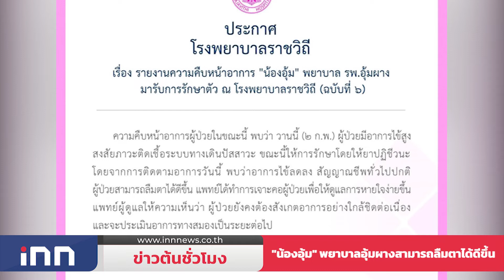"สุชัชวีร์"พร้อมรับการตรวจสอบ จากกมธ.ป.ป.ช. : ข่าวต้นชั่วโมง 17.00 น.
-"อนุชา" ไม่มีอะไรน่ากังวลอภิปรายทั่วไปแบบไม่ลงมติ เชื่อเป็นเวทีที่ดี รัฐบาลได้ชี้แจงความคืบหน้าการแก้ไขปัญหาต่างๆ

-"เอ้ สุชัชวีร์" มั่นใจ พร้อมรับการตรวจสอบจาก กมธ. ปปช. ที่ผ่านมาสมัยเป็นอธิการบดี สจล. เคยถูก ปปช. สตง. ตรวจสอบมาตลอดอยู่แล้ว

-รพ.ราชวิถี อัปเดตอาการล่าสุด "น้องอุ้ม" พยาบาลอุ้มผาง สามารถลืมตาได้ดีขึ้น ยังต้องสังเกตอาการอย่างใกล้ชิดต่อเนื่อง